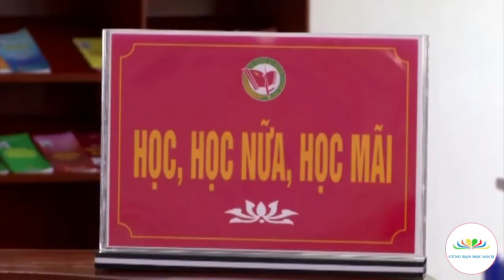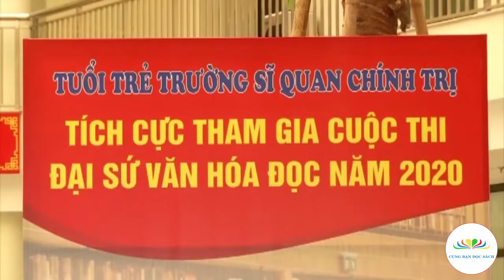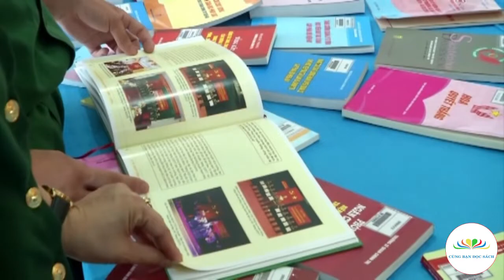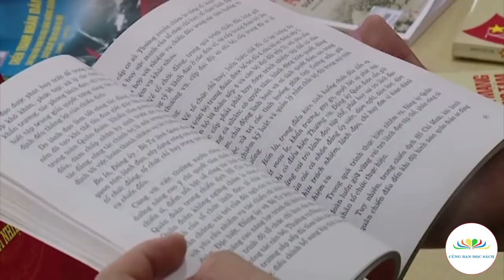Xây dựng Văn hóa Công vụ gắn với phát triển Văn hóa đọc ở Trường Sĩ quan chính trị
Thực hiện: Trường Sĩ quan chính trị - Bộ Quốc phòng